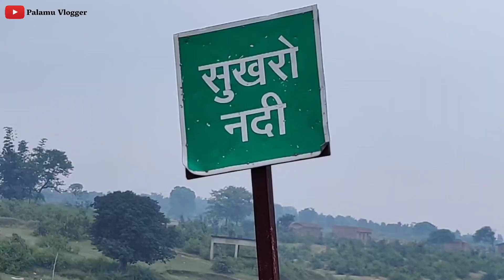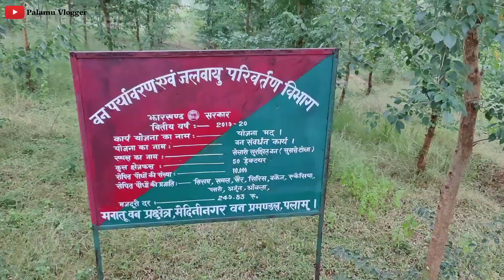अपना गांव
actor:- Ujjwal Pandey
editor:- Ashish Pandey
Camara Man:- Abhay Pandey
perfect locater :- Bhola Sahu & Sonu Sahu